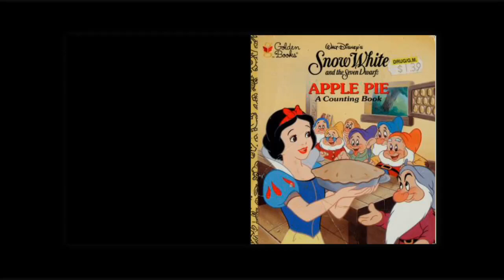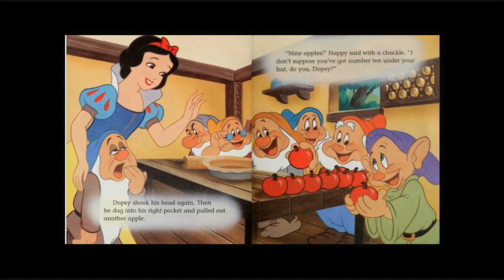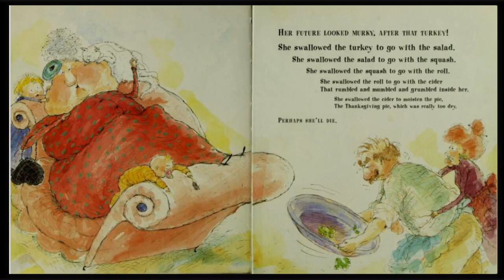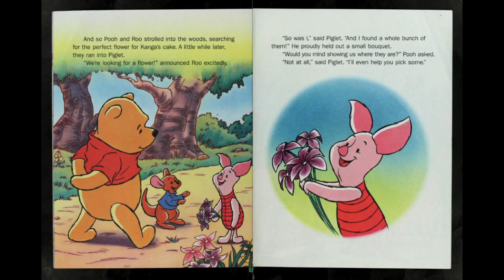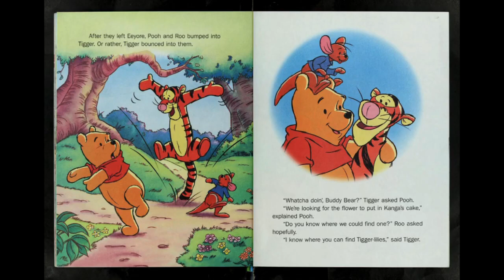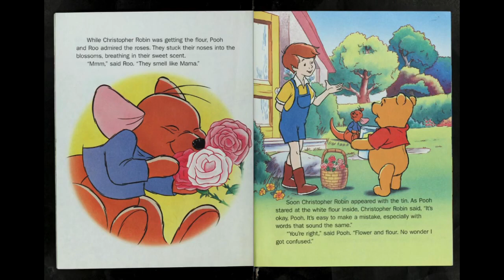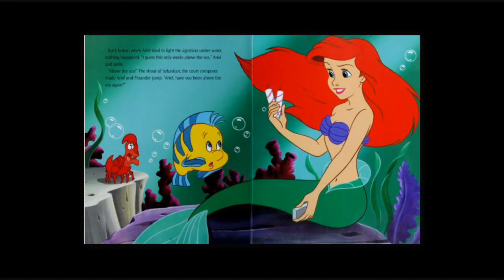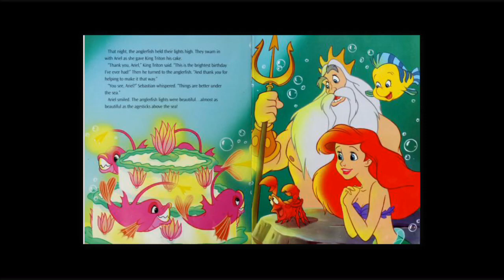Baking Pies Thanksgiving Read Aloud Books for Parents of Preschool Kids